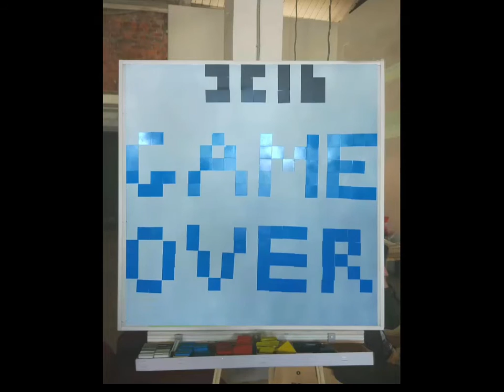CC16 Live: "Wild Demo" #1 - 'LOL League of Legends'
Chaos Constructions 2016 - "Wild Demo" Работа №1